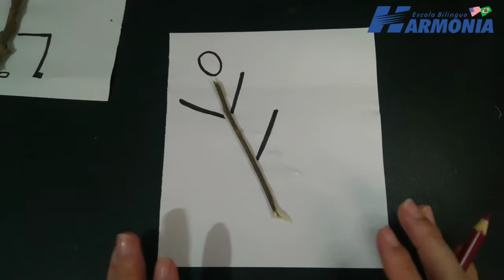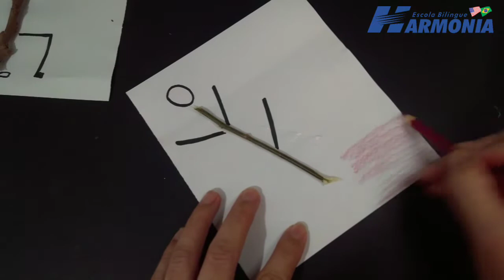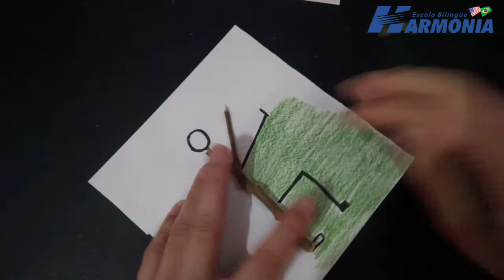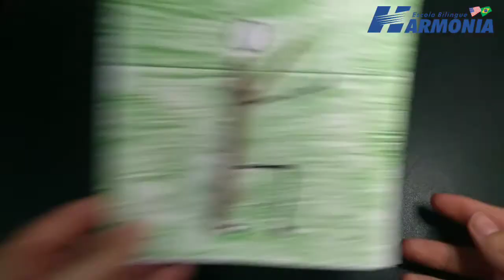Atividade de Arte 1° ano: "Criação com Gravetos"